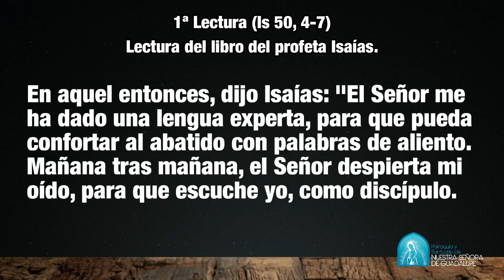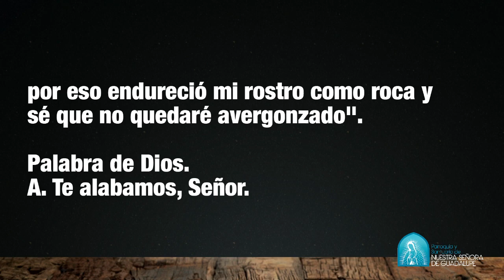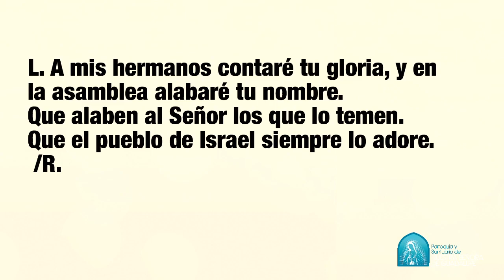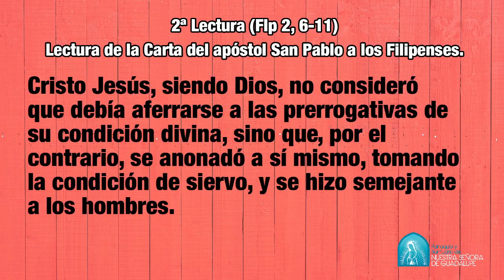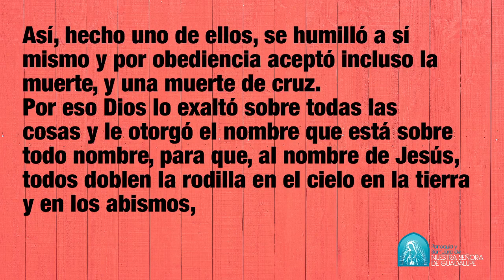Santa Misa 5 de Abril 2020 Domingo de Ramos